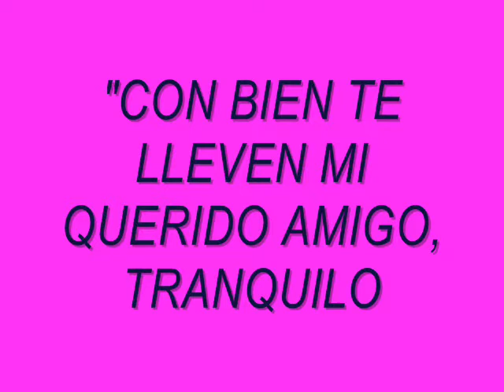LA VIDA DE DETALLES_0001.wmv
IMAGENES HECHAS POR MI, DE UNA DE MIS PELICULAS FAVORITAS, LOS PUENTES DE MADISON", CON UNO DE MIS ACTORES PREFERIDOS, CLINT EASTWOOD.